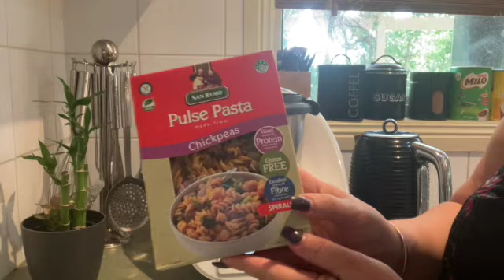Bolognaise Sauce feat Gluten Free Pasta Cooking Hack & Splitting COOKIDOO Thermomix Recipes TM6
Hello Beautiful People!! My name is Tiff and I am a Chef who has a huge love for good food and adore experimenting with food. I have a huge passion for teaching people and seeing people learn to cook and is my drive to make these videos for you :) Watching my autistic son move mentally from a space of low confidence to cook to a space of sheer confidence draws my love to the amazing Thermomix TM6. My goal here is to help as many people as I can cook more than they already are so I welcome all cooking queries whether it is Thermomix related or not :) Thankyou for coming to my new channel and I look forward to chatting with you all xx Tiff

Commission is earned on all sales from this Channel

SPECIAL THANKS For my Intro Ivan Samkov from Pexels Polina Kovaleva from Pexels Cotton Bro from Pexels